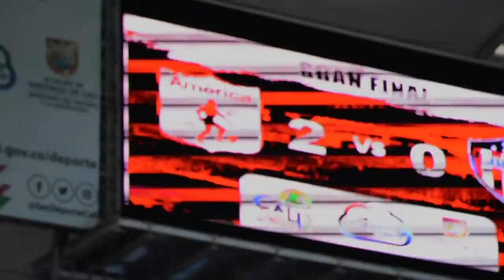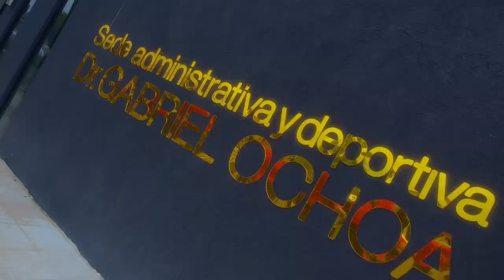AMÉRICA DE CALI SENTIMIENTO ESCARLATA Video Oficial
LETRA | SENTIMIENTO ESCARLATA

Rojo como mi sangre
Tatuado tengo en la piel
Un sentimiento escarlata
Que en el pecho llevo
Y en mi alma también

Este fervor que se siente
Ese rojo que inspira pasión
Ay mi mechita del alma
Cuando salta a la cancha
Me agita el corazón
Mi orgullo está en  las venas
Americano soy

América, América, América, mi mechita

Lleno de fe y esperanza
Te seguí te esperé y te lloré
Sabiendo que pronto la gloria
Estaría de nuevo, a Dios le rogué

Batiste tus alas en grande
Algo nuevo nos ibas a dar
Y la casta de siempre sacaste
La  jerarquía roja  avivó la sed de más
Y llegaron la 14 y la 15
Que inundaron mis ojos
Siempre te voy a amar

Mi Mechita

Dale rojo
Dale Tulio dale
Dale rojo
La familia te apoyará
Dale rojo
Hernán Torres gracias
Mi Mechitaaa
Gracias por la A

Dale Rojo
La 14  Guemaraes
Dale duro
La 15 Juan Cruz Real
Dale Rojo
Y vienen más viene más
Américaaa
Muchas más

Dale Rojo
Duván Vergara
Dale Duro
Adrián Ramos, Luis Paz
Dale Rojo
Yesus Cabrera
Mi Mechitaaa
Rafael Carrascal
Dale Rojo
Dale mecha dale
Dale Duro
Vamos a ganar
Dale Rojo
Sentimiento escarlata
Américaaa
Las libertadores vienen ya.

Aguanta América

Dale Rojo
Dale Duro
Dale Rojo
Mi Mechitaaa

AMERICA!